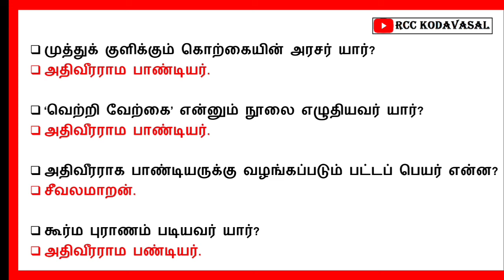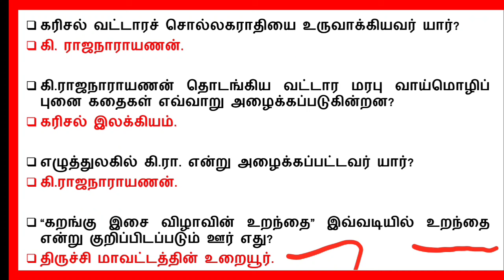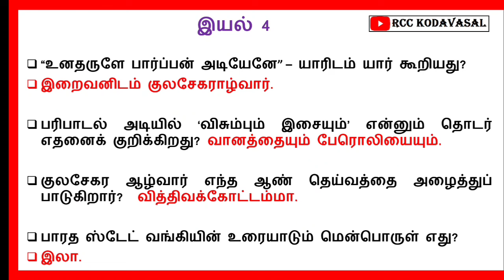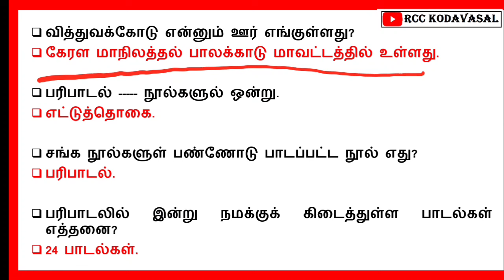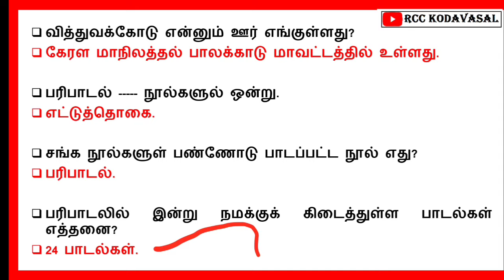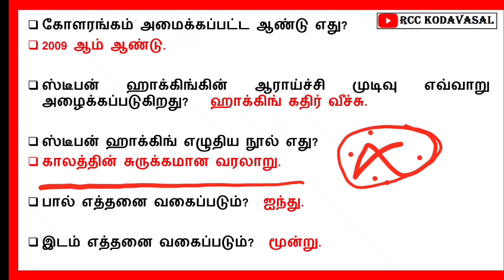TNPSC GR2 l 6-10th std Tamil important questions 🔥 MHC, TNUSRB,SI, TET EXAM 🔥